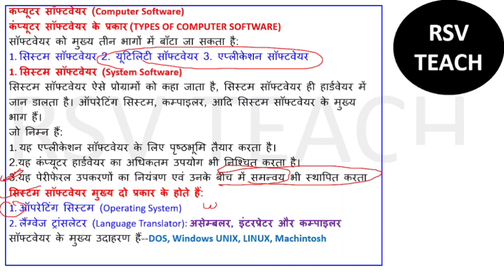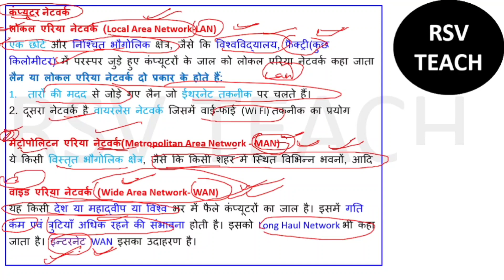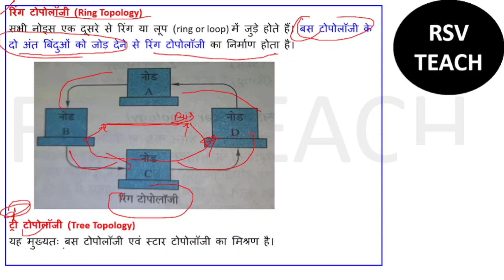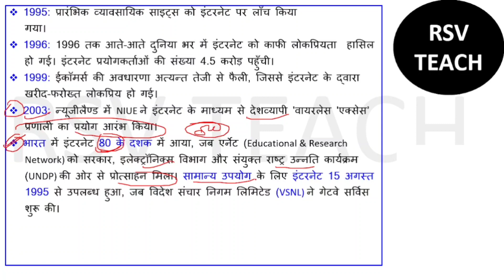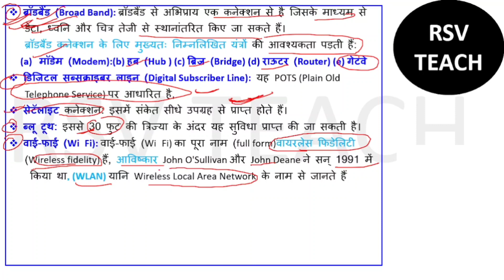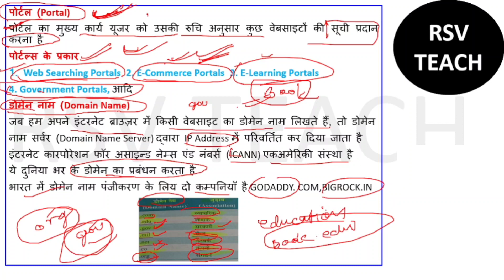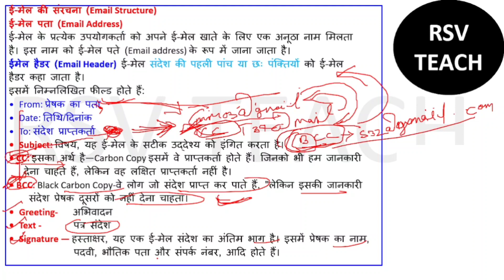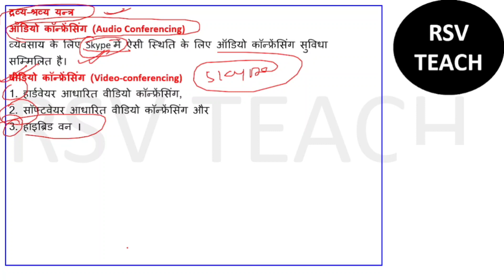ict marathon | ugc net ict marathon | ict ugc net paper 1 marathon | ugc net paper 1 marathon class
computer software
computer network
pan lan can man wan
gmail gmail hacking
virus antivirus file virus boot virus
computer tropology
ugc net ict
ugc net ict paper 1
ugc net ict paper 1 in hindi
ugc net paper 1 ict

ict marathon
ugc net ict marathon
ict ugc net paper 1 marathon
ugc net paper 1 marathon class
paper 1 marathon
emrs ict marathon
ict maha marathon
kvs prt marathon
ict marathon paper 1
ict marathon for nta
ict marathon ugc net
complete ict marathon
ict ultra marathon
ultra marathon
marathon paper 1
ugc net marathon 2023
mp set marathon class
kvs marathon class
ugc net marathon paper 1
ict marathon by rsv teach
emrs marathon class